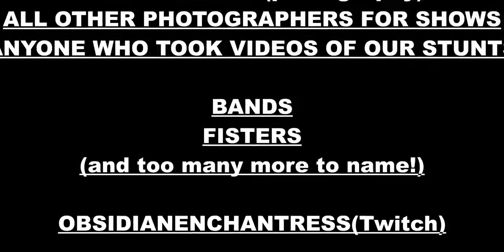Hot Dogs Half Off - HDHO (Official Music Video)